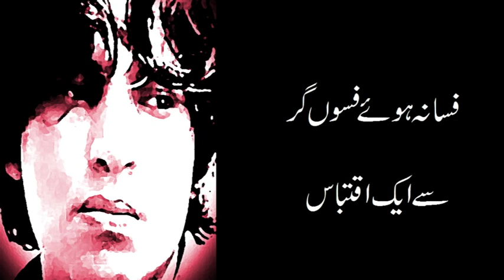DIL AIK AISA GHAR HAI BY ALLI AARYAN KIANI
KHUD NAWISHT : FASANA HOYE FASOON GAR
WRITER : ALLI AARYAN KIANI
VOICE : SHABANA SAJJAD SIDDIQUI
BACKGROUND SCORE SELECTION : PEARL PRODUCTION
ECHO AND IMPACT MAKER : SHAUKAT ALI SIKANDAR
VIDEO THUMBNAIL : RAJA WAQAS MAZHAR JANJUA
PRODUCTION IN CHARGE : MUHAMMAD YAQOOB ZOHAIB
VIDEO GRAPHICS SELECTION : STUDIO W DOT
DIRECTOR PEARL PRODUCTION : ALLI AARYAN KIANI
A JOINT VENTURE OF PEARL PRODUCTION RAWALPINDI
AND VOICE OF WRITERS ISLAMABAD